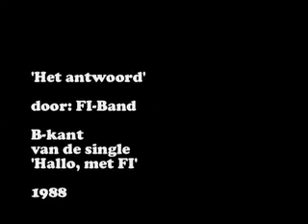FI band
'Het antwoord'

door: FI-Band

B-kant
van de single
'Hallo, met FI'

1988